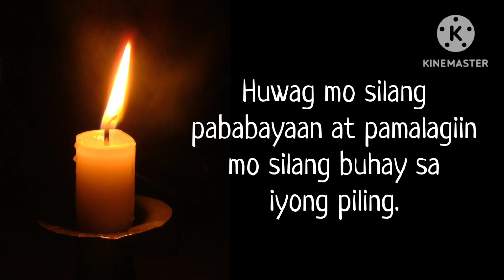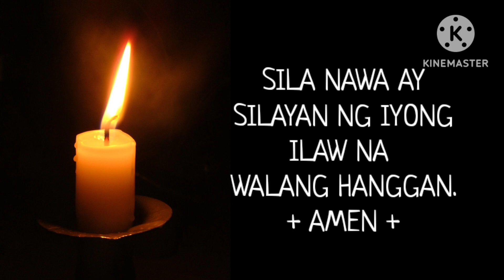Panalangin para sa mga Kaluluwa